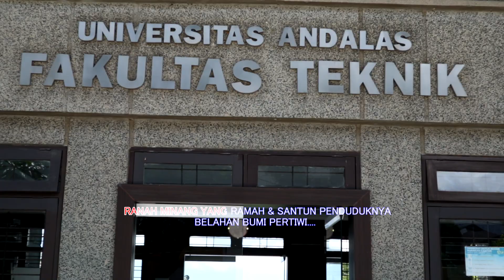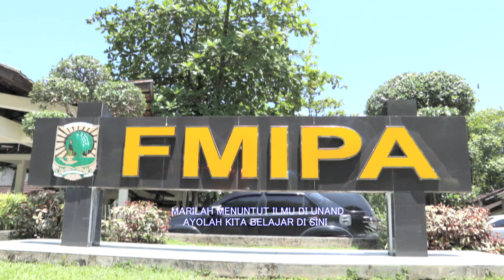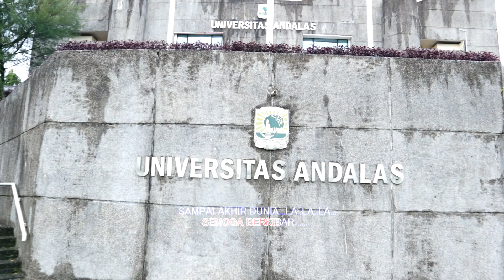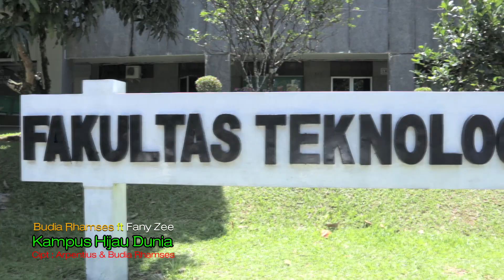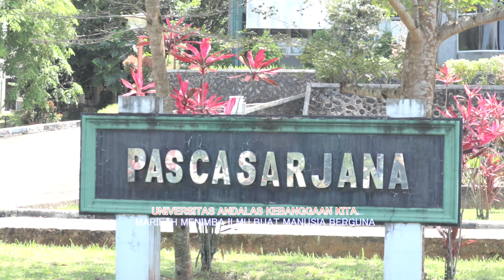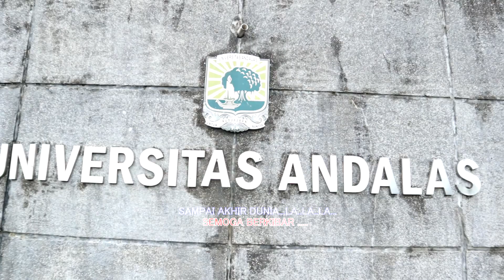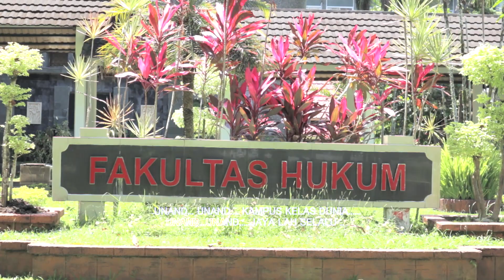KAMPUS HIJAU DUNIA || Green Campus || Budia Rhamses Ft Fany Zee || Official Music Vide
CREDIT TITLE
soNG : Green Campus,
Song Writer : Arpentius- Budia Rhamses,
Arranger : R doel,
Video : ST22 PRO,
Vocal : Budia Rhamses ft Fany Zee,
Lokasi : Kampus Unand,
Producer : Arpentius
Supervisor : Budia Rhamses,
Publishing : Studio Inspirasi Channel

Specia; Thank's To : Rektorat Unand , Seluruh Fakultas Unand, Alumni, Akademisi, semua pihak yang mendukung karya ini.